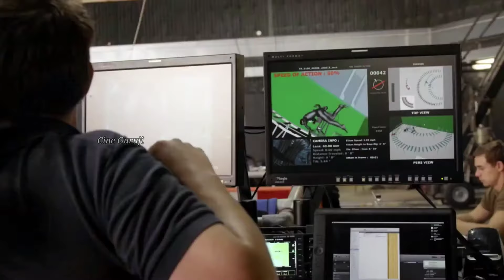Making Video Of Mission: Impossible - Rouge Nation || Tom Cruise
This is a Behind The Scenes Video of  Tom Cruise And Rebecca Ferguson Starer movie Mission: Impossible - Rouge Nation.
Watch this exclusive Behind the scenes Video and Enjoy..

Making Video Of Mission: Impossible - Rouge Nation || Mission Impossible Rouge Nation Movie Behind The Scenes || Tom Cruise | Rebecca Ferguson • Making Explain Hindi.

 Mission: Impossible – Rogue Nation is a 2015 American action spy film written and directed by Christopher McQuarrie.
It stars Tom Cruise in the main role, Jeremy Renner, Simon Pegg, Ving Rhames, Rebecca Ferguson, Sean Harris and Alec Baldwin.
It follows Impossible Missions Force agent Ethan Hunt (Cruise) and his team.